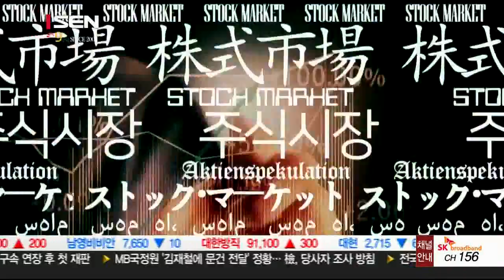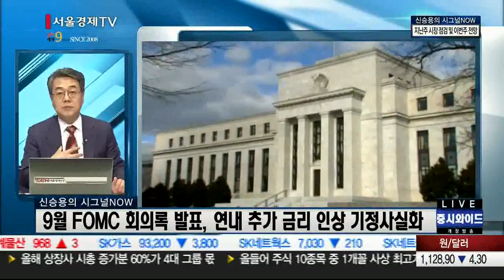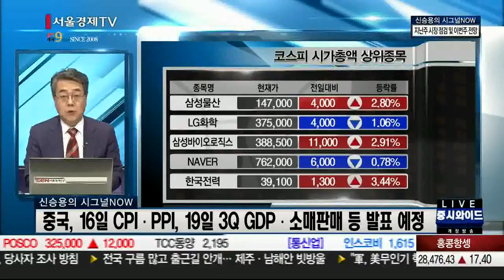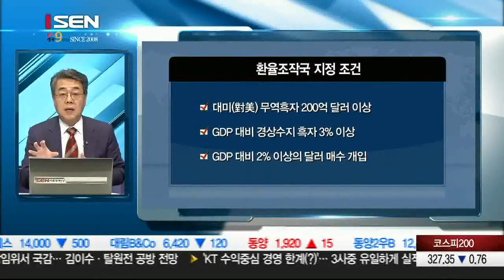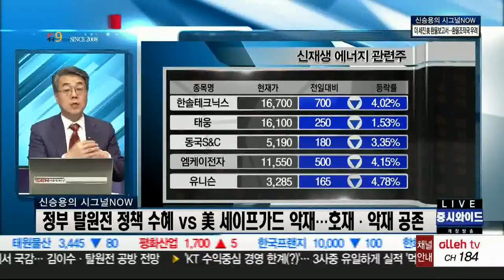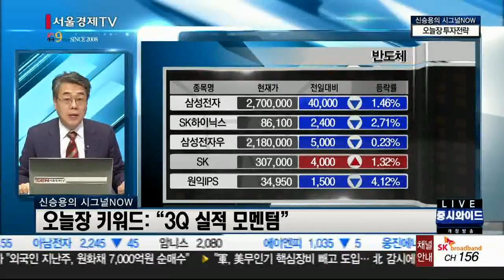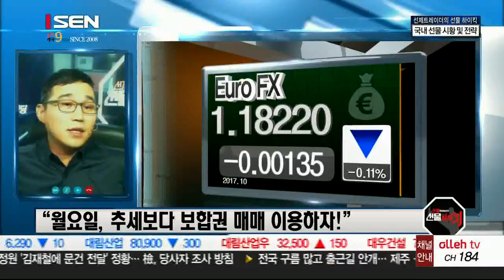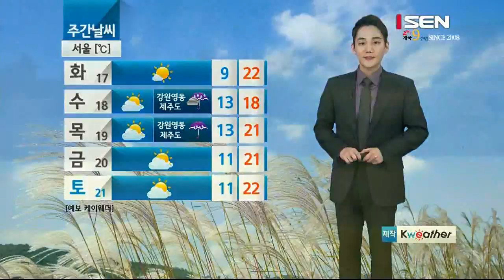20171016_출발 증시와이드_1312회_1부